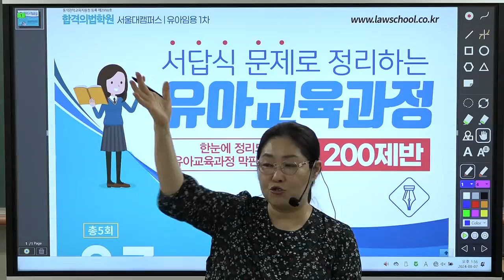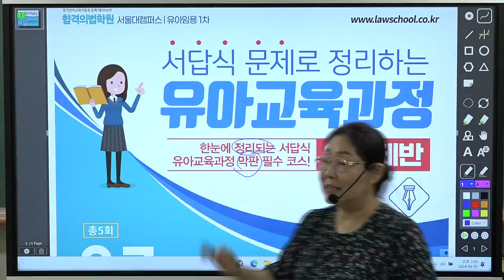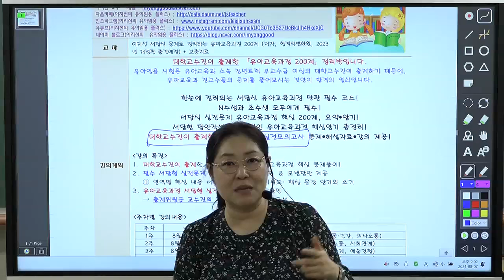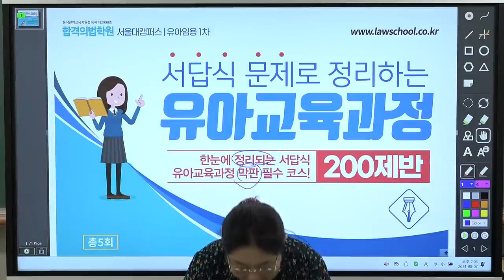[유아임용] 이지선 유아임용1차 3단계 서답식 문제로 정리하는 유아교육과정 200제반 OT